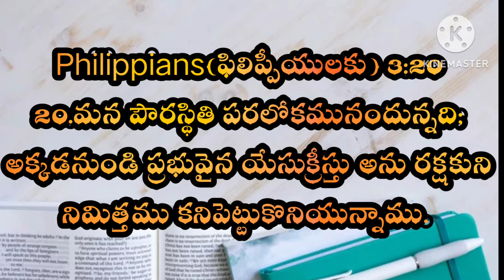క్రైస్తవులు పరలోక పౌరులమనే ఎరుకతో నడుచుకోవాలి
Philippians(ఫిలిప్పీయులకు) 3:20
20.మన పౌరస్థితి పరలోకమునందున్నది; అక్కడనుండి ప్రభువైన యేసుక్రీస్తు అను రక్షకుని నిమిత్తము కనిపెట్టుకొని యున్నాము.